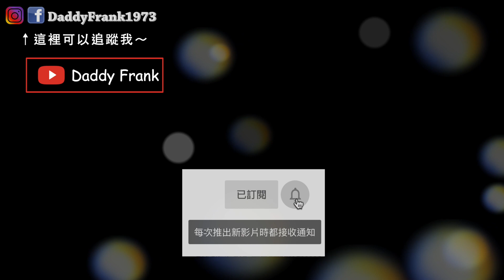51. 甘桔綠茶飲 秋天・寒露 ｜【特別企劃．第二季】 美味 美味い scrumptious 養生食療、養生食譜 49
51. 甘桔綠茶飲 秋天・寒露 ｜【特別企劃．第二季】 美味 美味い scrumptious 養生食療、養生食譜 49

秋冬空污咳不停？
中醫古方茶飲助你顧護肺部，對抗PM2.5
（影片字幕錯誤訂正 ：06:48 應為 甘桔綠茶飲 完成，而非 杏菊飲）

天氣轉涼後，除了要多注意溫度變化，不要讓自己著涼感冒之外，中南部的朋友們更要隨時對抗大氣循環不良的空汙。這道變化自傳承古方的綠茶飲，可以很有效的幫助肺部對抗pm2.5以及空氣污染喔。

甘桔綠茶飲  材料
煮法
甘草  3錢
桔梗  3錢
綠茶  2-3包
水  800-1000c.c

沖泡法
甘草 1錢
桔梗 1錢
綠茶  1包
水  350-500c.c

甘桔湯 (金匱名桔梗湯)
組 成：甘草、桔梗。
主 治
1.治少陰咽痛喉痹、肺癰吐膿，乾欬無痰，火郁在肺。
2.亦治心臟發欬，欬則心痛，喉中介介如梗狀。
方 義
甘草；甘平解毒而瀉火。
桔梗；苦辛清肺而利膈，又能開提血氣，表散寒邪，排膿血而補內漏。
故治咽痛喉痹，肺癰欬嗽，取其辛苦散寒，甘平除熱也。

【養生食療】影片將在每個月節氣前的週五晚上八點定期更新。（其他影片，不定期 額外更新）
【法蘭爸の健康相談室】Podcast影片上映會在養生食療的隔周周五晚上八點更新

如果你覺得我的影片能幫助到您，請您多多分享出去，能幫助到更多的人。

想支持我們繼續製作影片嗎？ 請到Patreon頁面多多贊助我們！